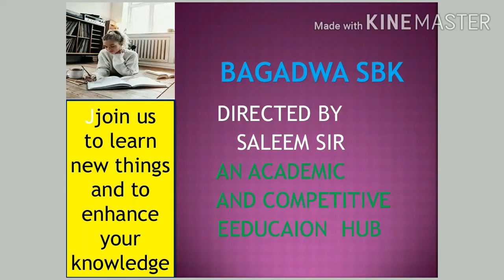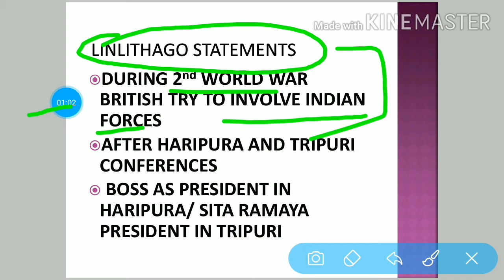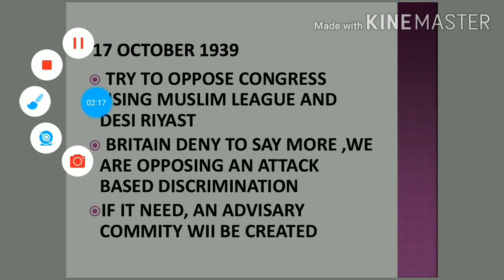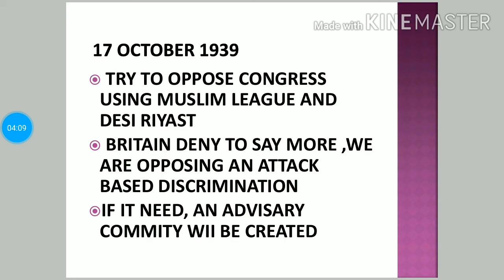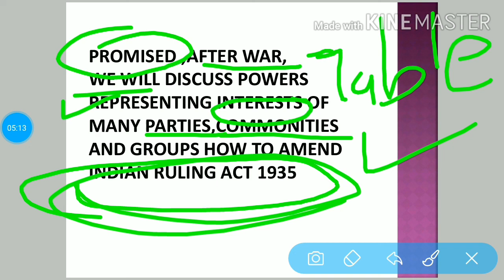L#1: Lord linlithgow 's statements 1939,modern history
Hello Guys
In this lecture I discuss about first british government reaction during world war second.